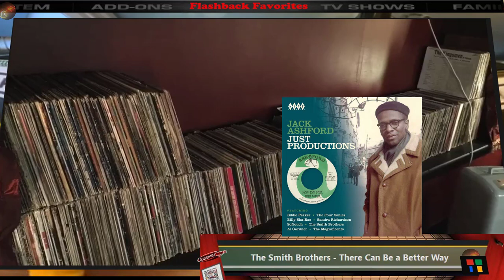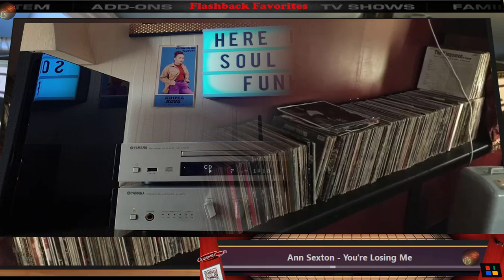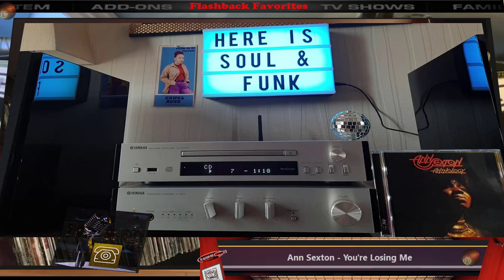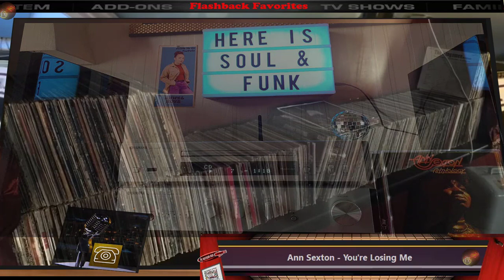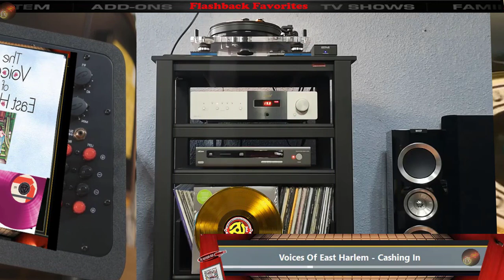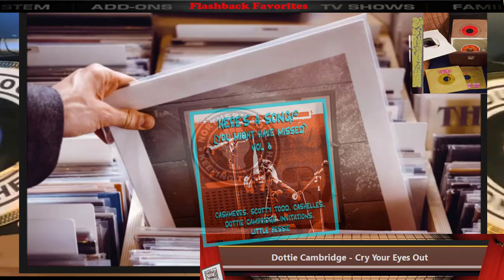The Northern Soul Virtual DJ 683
from: 33 mins
The Northern Soul Virtual DJ  from 1974.

38 Mins Of THE VERY BEST OF SOUL MUSIC.
You are right ..in 70s at wigan  may be 500 tracks. today there must be  50'000 tracks (that's Y i  put NORTHERN SOUL WITH A PINCH OF SALT ...thank ..KTF

 01-
Northern Soul Mix 69 - Got Soul
Northern Soul in  "MOVE ON UP"
Wigan Casino Soul CLUB
Wigan Casino Northern Soul
The Northern Soul Virtual DJ playlist VIDs 680 FREE.
The Northern Soul Virtual DJ  Flash Back Favourites..
SPOTon 27 02 22